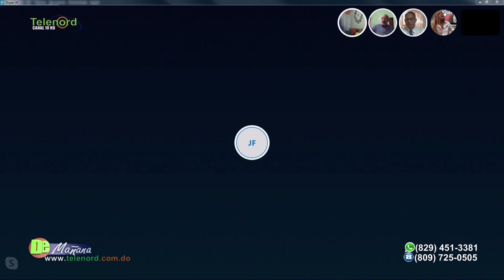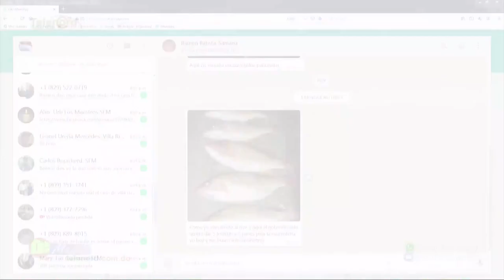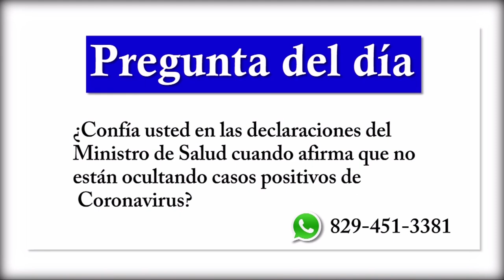Más de 7 mil arrestos por violar el Toque de Queda para evitar el Coronavirus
Más de 7 mil arrestos por violar el Toque de Queda para evitar el Coronavirus/ Tema Central en De Mañana